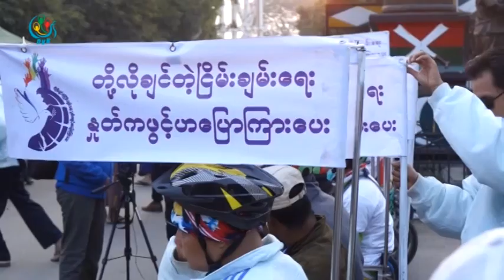DVB - ၿငိမ္းခ်မ္းေရး အတြက္ မသန္စြမ္းေတြ ဘက္ထရီ၀ွီးခ်ဲနဲ႔ မိုင္ေပါင္း ၅၇၇ ခရီးစဥ္ စတင္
ၿငိမ္းခ်မ္းေရး ကို ေထာက္ခံတဲ့လႈပ္ရွားမႈအျဖစ္ မသန္စြမ္းေတြဦးေဆာင္ၿပီး ျမစ္ၾကီးနား ေနျပည္ေတာ္ မိုင္ေပါင္း ၅၇၇ မိုင္ကို  ဘက္ထရီ wheel chair ၁၀ စီး စီးနင္းၿပီး ျမစ္ႀကီးနားကေန စတင္ထြက္ခြာခဲ့ပါတယ္။ ေဒၚသင္းသင္းႏြယ္က သတင္းေပးပို႔ထားပါတယ္။